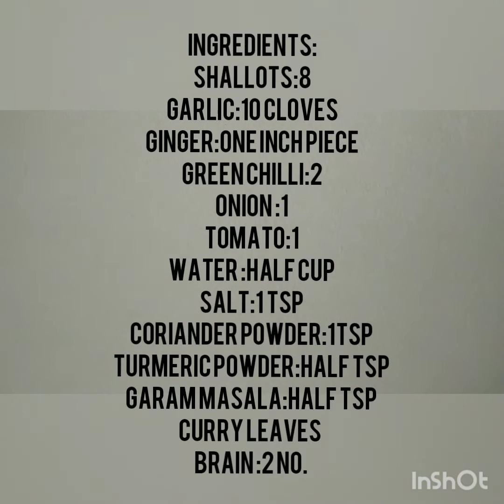How to make brain roast